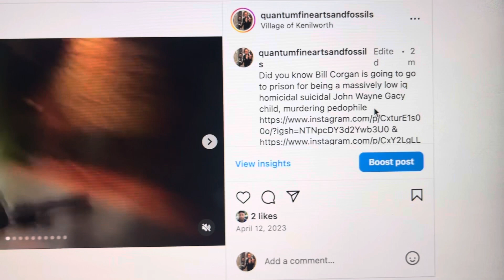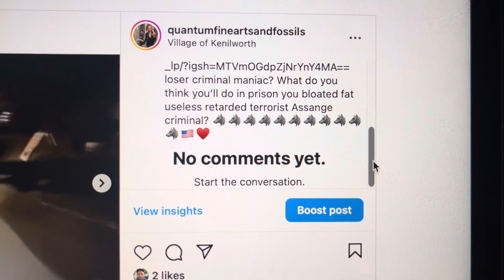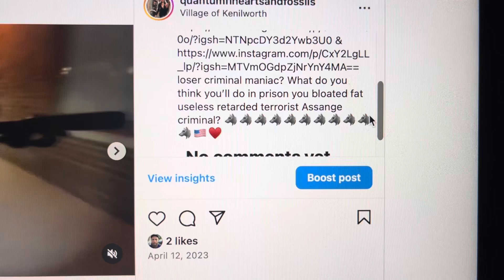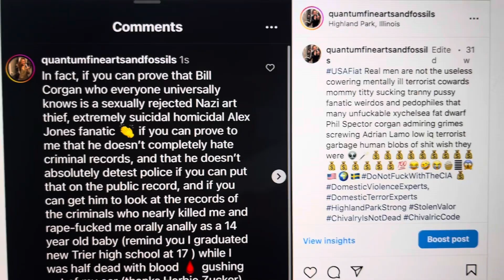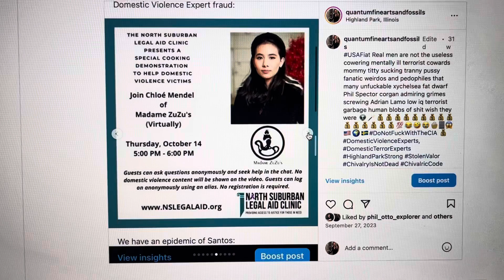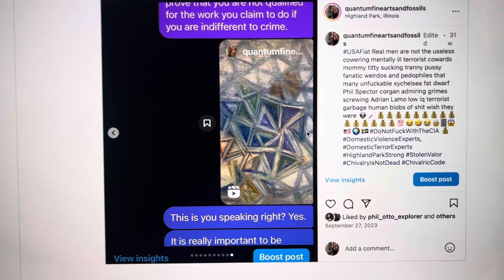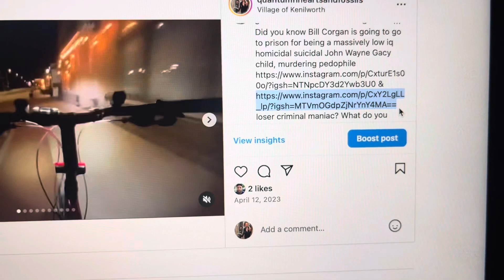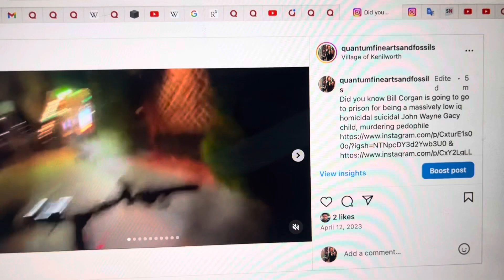These Google results on top of a search for my gallery are awesome These criminals are going to jail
Search: Quantum Studios & Devonian Museum Of The North Shore 🇮🇱🇺🇸𓃦💙🇸🇪🪽 & inside the post is: Edited • 6m Did you know Bill Corgan is going to go to prison for being a massively low iq homicidal suicidal John Wayne Gacy child, murdering pedophile loser criminal maniac? What do you think you’ll do in prison you bloated fat useless retarded terrorist Assange criminal?